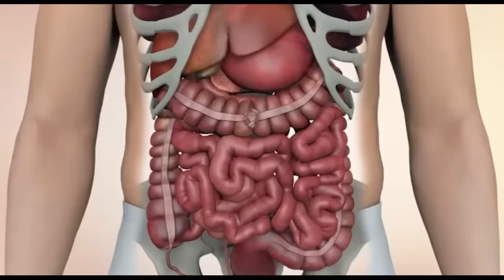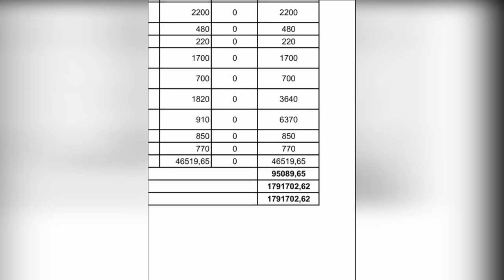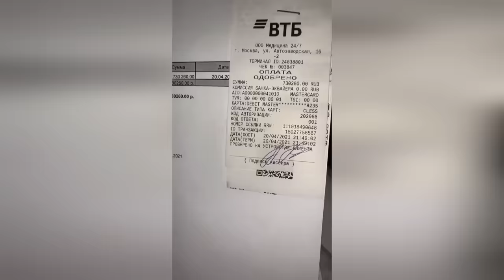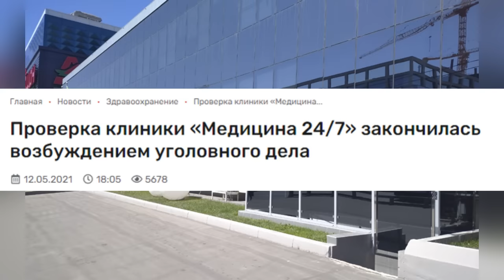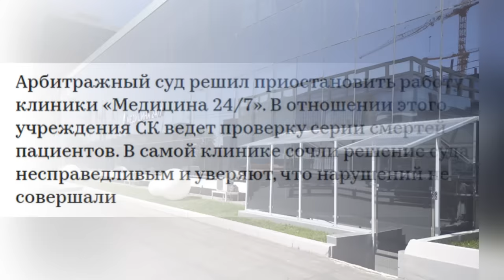Заплатила слишком большую цену. История Елены Родимовой. Рак желудка 4 стадии.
На следующий день после выписки появились боли в области пищевода, и с каждым новым днем они только усиливались. Не спасали даже трамадол и морфин. Лене прописали пластырь с фентанилом, но и после него девушку продолжали мучить сильные боли в пищеводе. Елена поехала в Герцена и попросила сделать гастроскопию, после которой врач сообщил, что у нее стоят непокрытые стенты, уже вросшие в ткани и не подлежащие удалению. Самым страшным оказалось то, что один из непокрытых стентов стоял прямо в пищеводе, а туда такой тип стентов нельзя устанавливать категорически. Именно это оказалось причиной столь сильный не купируемых ничем постоянных болей.